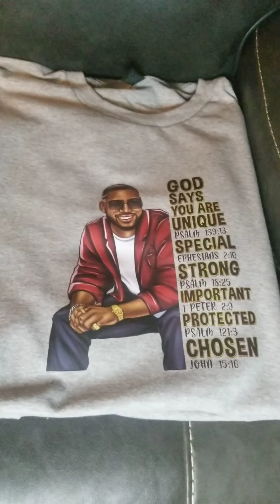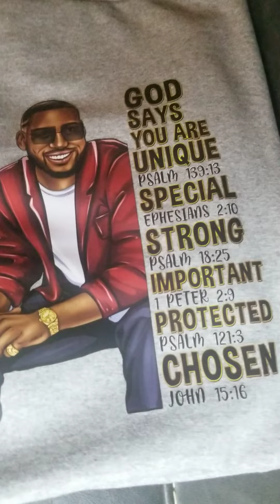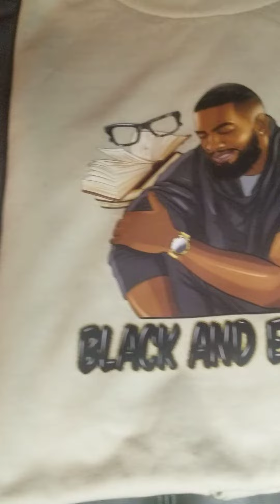Baby it's cold outside new shirts